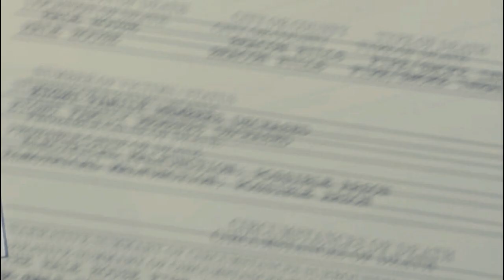If You Only Knew: Derek&Stiles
"I swear I've lived and learned."

Woah, how accurate is that line for Derek?
I have a problem with all these Derek and Stiles feels and channeling them into videos, clearly. I just want them so desperately together for numerous reasons and guh, this song truly explains their relationship so well in every single aspect and angle. I could literally write a sonnet for them, and I guess this is one of them.

(I am experiencing heavy Derek feels, {did you notice?} and I was flipping through my ipod when I found this song and scurried to complete it last night before I went out annnd completed it this morning hungover ... )